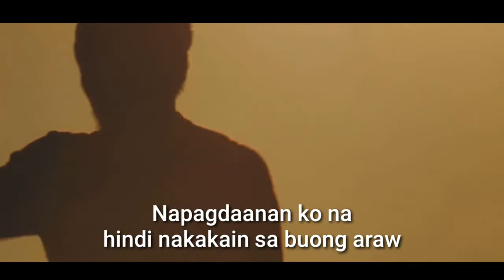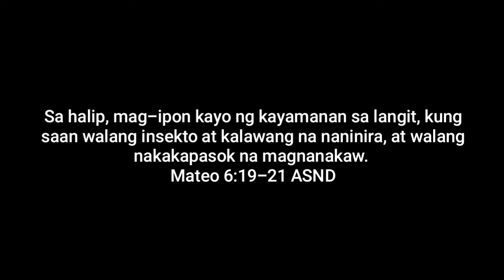PAMAHANGA KA SA PANGARAP NGAYON NI MANNY PACQUIAO | SHORT TESTIMONY AND INSPIRATIONAL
LALO KA MAPANGAHA SA PANGARAP NGAYON NI MANNY PACQUIAO.

Iilan nalang sa atin ang may ganitong pangarap na makatulong sa kapwa.

Kaya lalo syang pinagpala ng Diyos dahil sa pagtulong nya sa kapwa.

I assert that such alleged infringement is permissible under U.S. and Philippine copyright law.
If you believe material has been used in an unauthorized manner, please contact the poster.
3. This Video is not associated with any company.
4. No intention to infringe photos or audio used in this video.